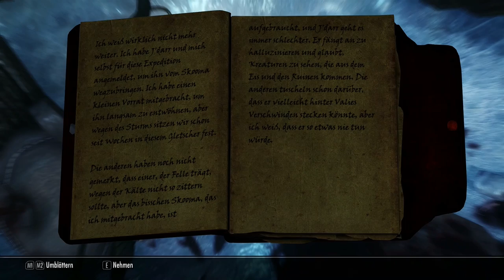Let's Play Skyrim in Schön #55 Diesmal nicht aufgeben